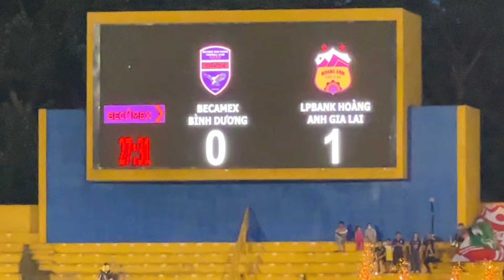Ơ Rô hôm nay: Hồi hộp xem HAGL mở tỉ số vẫn không quên chờ Tây Ban Nha gặp Ý